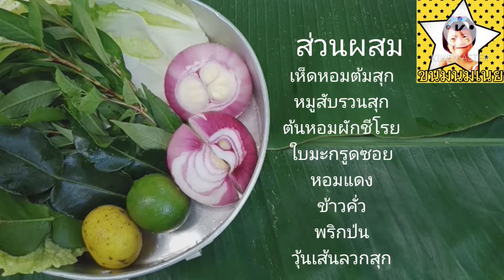ลาบเห็ดหอม แซ่บๆ ทำง่ายๆเมนูใหม่ไม่เหมือนใคร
ลาบเห็ดหอม ทำง่ายๆ